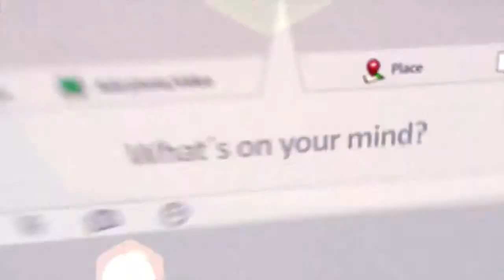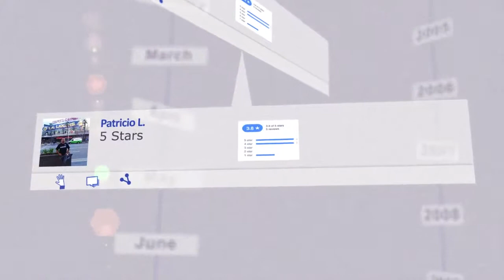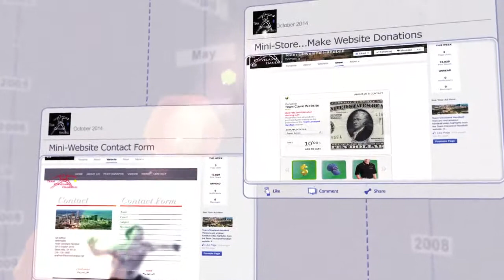FaceBook TimeLine...The Video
Team Cleveland Handball Facebook TimeLine comes alive in this video.